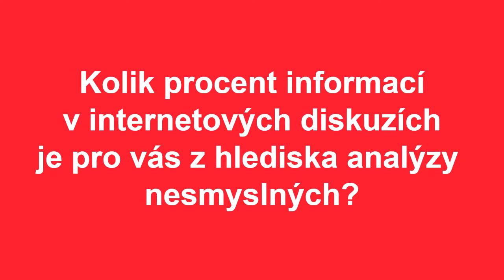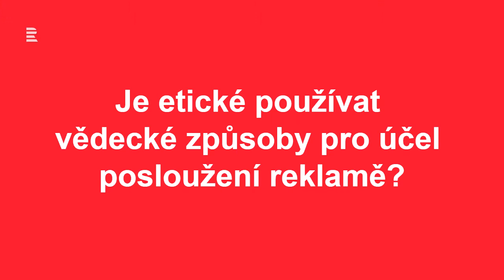Martin Petrášek: I u nás existují firmy, které nabízí očerňování konkurence na internetu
Rozhovor s Martinem Petráškem, ředitelem společnosti, která mapuje a vyhodnocuje diskuse a debaty na internetu a sociálních sítích, o neuromarketingu, účinnosti reklamy i o tzv. troll factories.